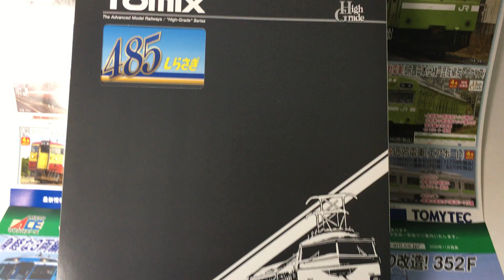TOMIX JR 485系特急電車(しらさぎ・新塗装)セットB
■メーカー名：TOMIX

●ハイグレード(HG)仕様
●2001〜03年まで活躍した、しらさぎ用新塗装の485系を再現
●クロ481-2351はクハ489-301を改造して登場した車両で、シート配置が1+2配置とされた姿を再現
●クロ481-2351の床下は、クハ489-300の床下を使用して再現
●クハ481-200は電連のない姿を再現
●サハ481-500はサロ481を改造して登場した車両で、外観はサロそのままだが、シートは普通車と同じとなった姿を再現
●モハユニットはAU13・71クーラー搭載車の姿を再現
●モハ488のパンタグラフは前後で異なるシュー先端の違いを再現
●Hゴムは黒色で再現
●車番は選択式で転写シート付属
●JRマーク・グリーンカーマークは印刷済み
●ヘッド・テールライト・トレインマークは電球色LEDによる点灯で常点灯基板装備、ON-OFFスイッチ付
●トレインマークは印刷済みでイラストの「しらさぎ」装着済み
●トレインマークはカラープリズムの採用で白色に近い色で点灯
●フライホイール付動力搭載
●新集電システム、黒色車輪採用
●TNカプラー(SP)標準装備